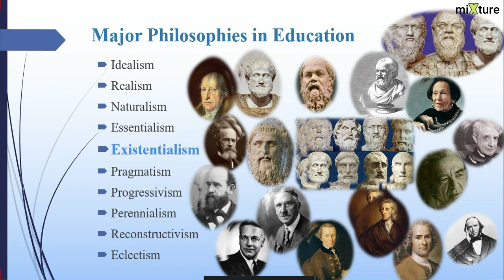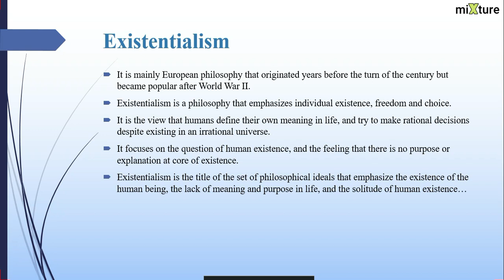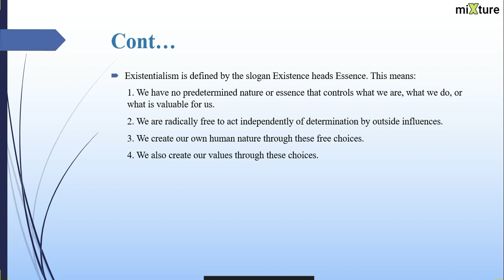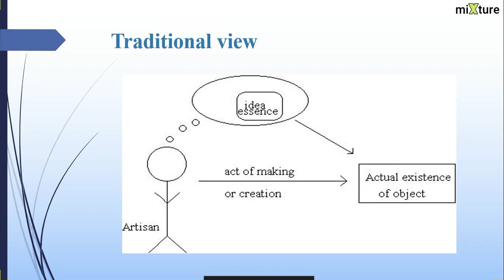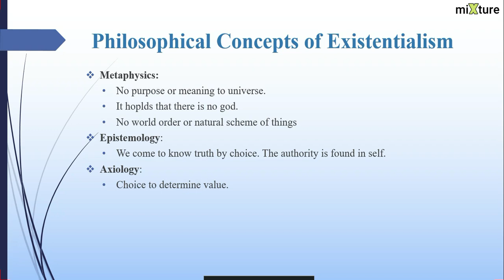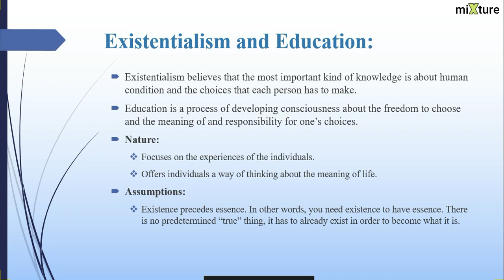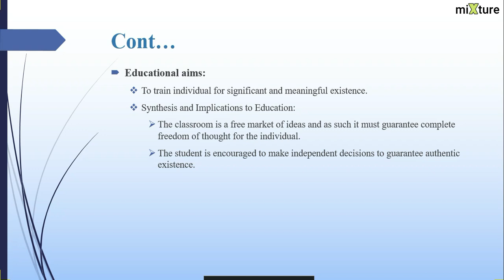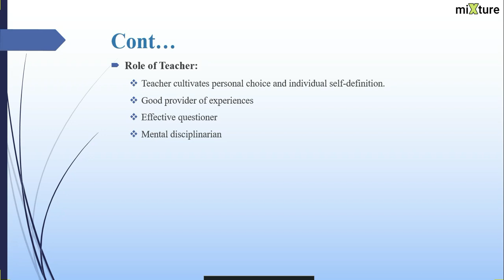Existentialism - Different Philosophical Schools of Thought